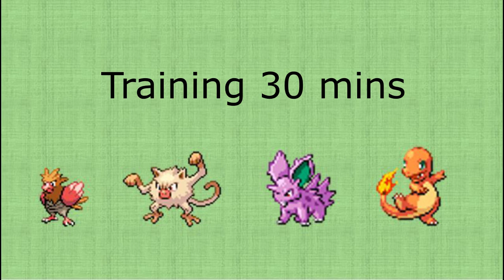Pokemon Dark Violet (GBA) Chapter 1 - Team Rocket